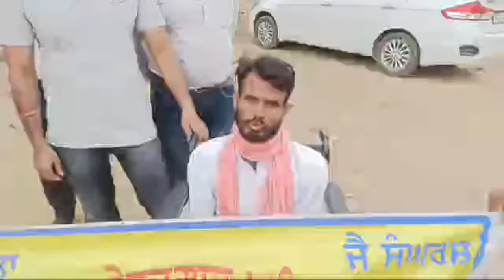6635 stay break|Ett union | ett 6635 offer letter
Ett union | ett 6635 offer letter | ett 6635